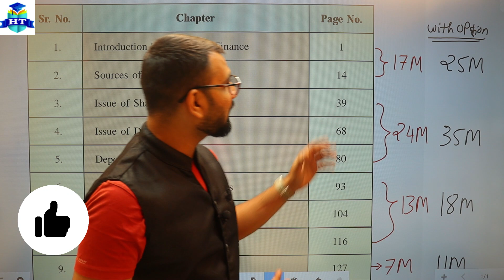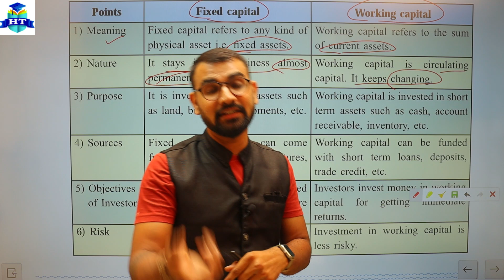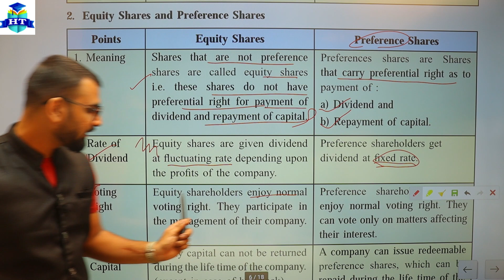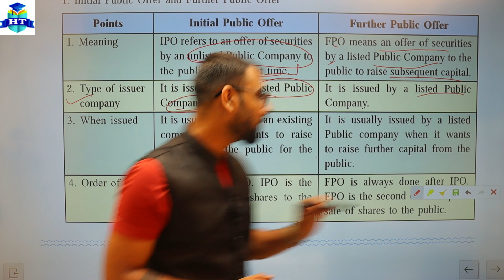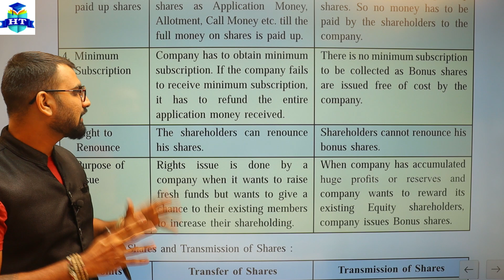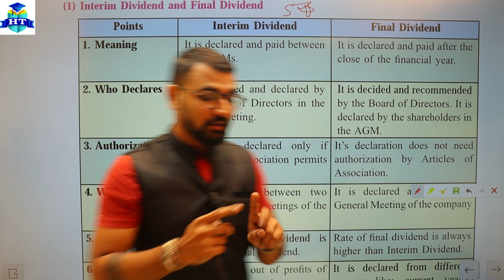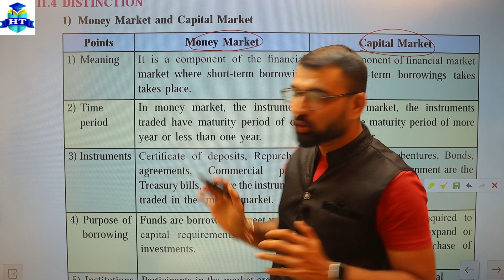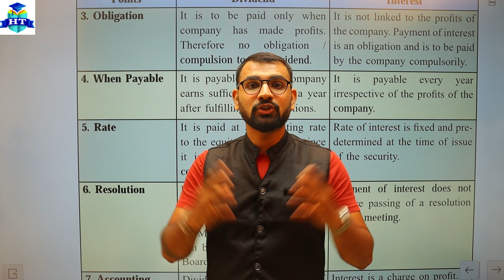SP | Distinguish Between | HSC | Class 12th | One Shot Video | CS. Hiren Gediya | Very Important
SP | Distinguish Between | HSC | Class 12th | New Syllabus | Secretarial Practice | HSC Board | CS. Hiren Gediya | S.Y.J.C. |

| Thanks